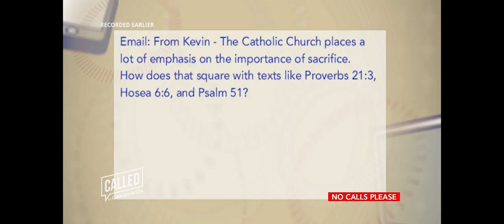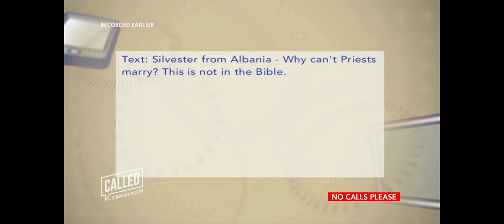Called To Communion With Dr. David Anders - 2018-01-11 - Called To Communion With Dr. David Anders